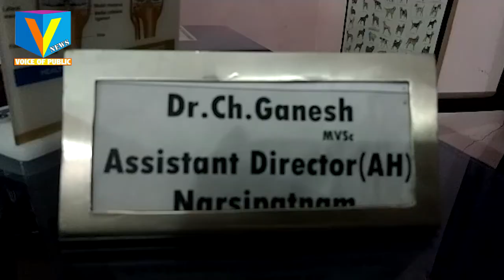వేసవిలో పాడి రైతులు పశు పోషణ పట్ల జాగ్రత్తలు పాటించాలి|narsipatnam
V - NEWS narsipatnam